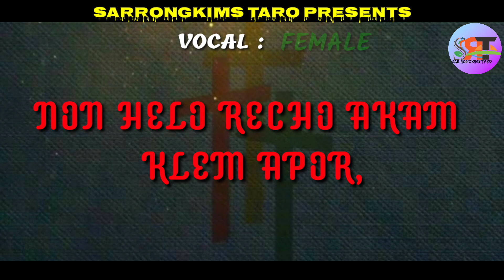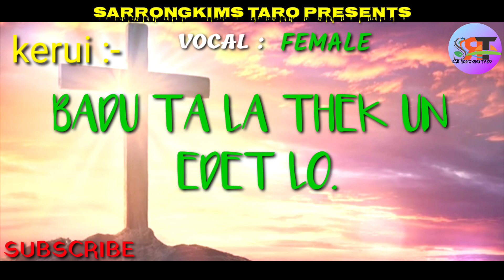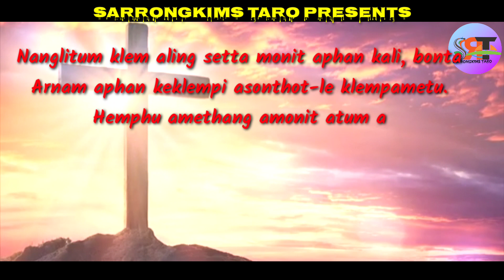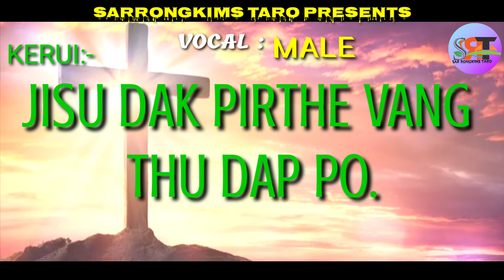HEMPHU AKAM KLEM NANG WITH LYRICS KERAOKE TRACK||KARBI GOSPEL SONG KERAOKE || SARRONGKIMS TARO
HEMPHU AKAM KLEM NANG.